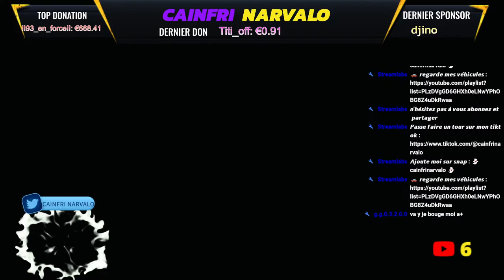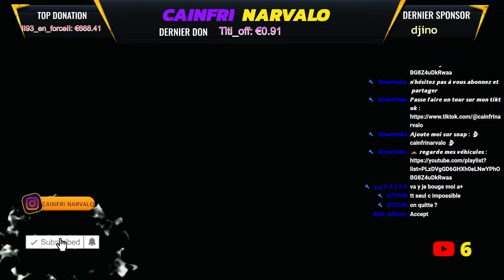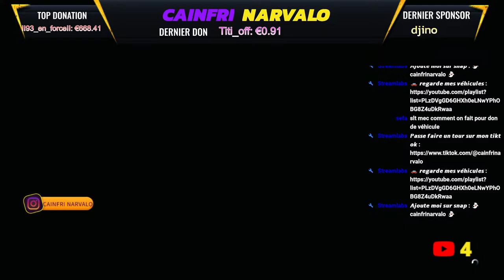[🔴 LIVE GTA5 ONLINE PS5 ] DONS DE VEHICULES // DROP CAR LS CAR MEET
!psn : affiche mon psn
!concours : affiche le concours
!twt : affiche mon twitter
!fcb :affiche mon facebook
!merguez : affiche ton nombre de merguez obtenue grâce a tes minutes de visionnage 1 merguez/5min

 📌 TOUS LES SOIR A PARTIR DE 22H 📌
📌  STREAM GTA5 ONLINE ET ONLY 📌

-Bogdan offert a tous les nouveaux abos de la chaine .
-Activités wtfk ( course , troll box , level asian , parcours ) avec les abos .
-Dons de véhicule modder .
-Présentation chaque mois des jeux gratuit du ps+ .

👑🏆 NOMBREUX AVANTAGES POUR LES MEMBRES DE LA CHAINE 👑🏆

-Invitation aux party vocal privée
-Partage d'astuce secrète avec la communauté privée .
-Accède aux véhicules les plus rare et modder du jeux en exclu .
-Une place pour save wizard qui te permettra d'avoir l'argent freeze .

☢️ N'OUBLIEZ DE VOUS ABOS ET DE METTRE
UN PETIT LIKE D'ENCOURAGEMENT ☢️

📌 BOGDAN : BOGDAN SERA OFFERT A TOUS CEUX QUI GALÈRE SUR GTA ET QUI REJOINDRONS LA COMMUNAUTÉ

❌ 🛒 Boutique en ligne vente compte lobby ps4 et full deluxo :
🏆Vrai compte lobby de ps3 dispo aussi sur le shop .🏆

❌COMMU PS4 : ECHANGE TRADE VEHICULES - AFK - BOGDAN❌

concours carte psn a gagner pour les abos
place savewizard tenue moder

                🎬 DERNIÈRE   VIDÉO  🎬

🔶GTA5 ONLINE -[EXLU] COMMENT GAGNER LES PELUCHES KITTY CLAW MACHINE A PINCE SHINY WASABI DLC CASINO :

🔶GTA5 ONLINE CHANGER LA MÉTÉO POUR LES EASTER EGGS UNLOCK BIG FOOT FAST METHOD [ PS4 XBOX PC ] 1.51 :

🔷 Psn:
CAINFRI--NARVALO

cainfrilobby